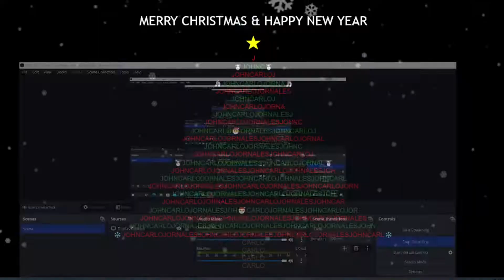Creating Christmas Tree using JQuery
Bonus na !